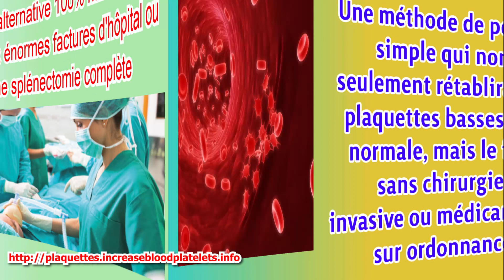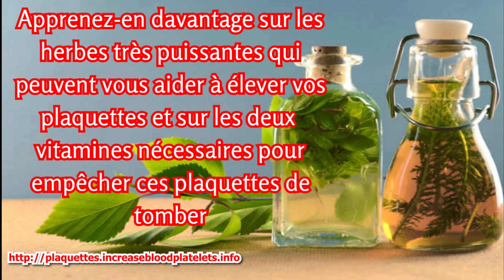Quelle est la cause la plus commune de faible numération plaquettaire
Le guide complet et le plus complet sur le faible nombre de plaquettes et la thrombocytopénie